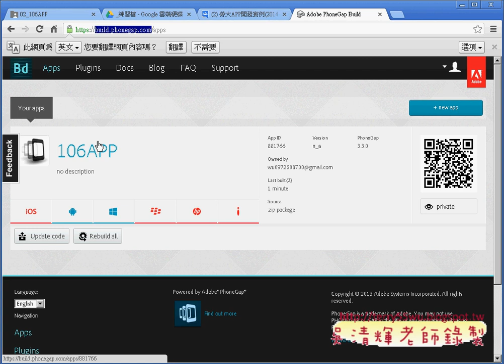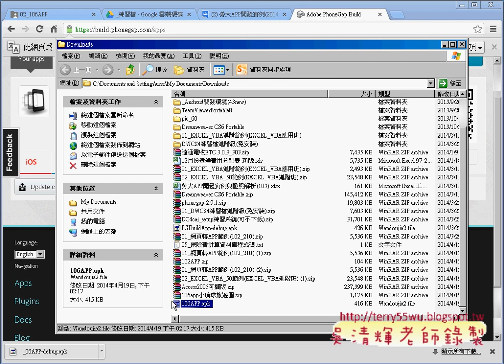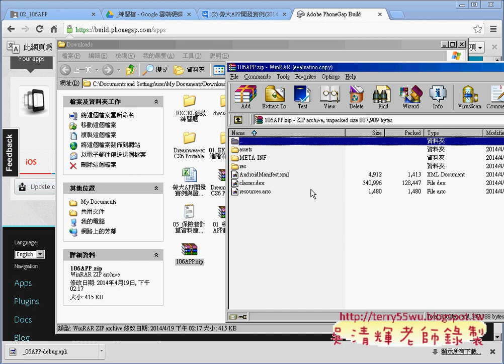05 如何破解PhoneGap的APK檔與上傳雲端硬碟APP開發教學 吳老師